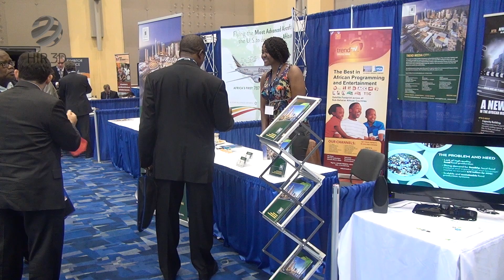Az AHU a IX U S Africa Summit on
Az Afrikai-Magyar Egyesület képviselte Magyarországot az Egyesült Államokban IX. alkalommal megrendezett U.S.-Africa
Summit-on, Chicagóban. Az egyesület vezetője Balogh Sándor arról beszélt a megnyitón, hogy eljött Afrika ideje és most van itt az ideje befektetni a különböző afrikai országokban. A konferenciát a kongói miniszterelnök nyitotta meg, aki azt mondta, hogy országa úgy mint a többi afrikai oország is befektetői partnereket keres az USA-ban és Európában egyaránt.